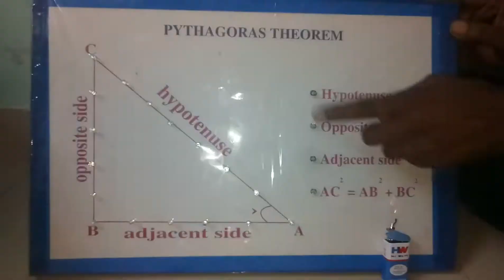School Math Project - Pythagoras Theorem